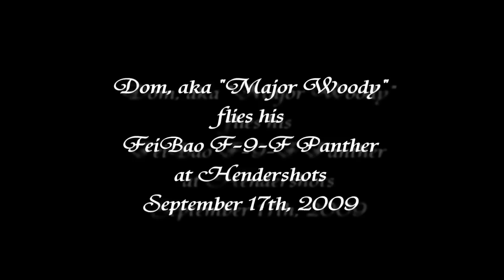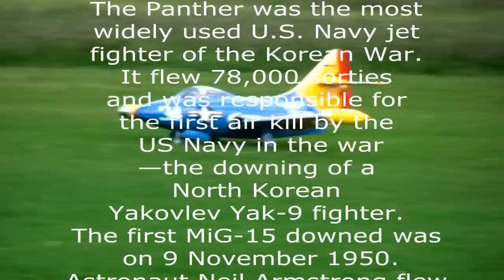Dom flies his F9F Panthar Jet at Hendershots Sept 17 2009